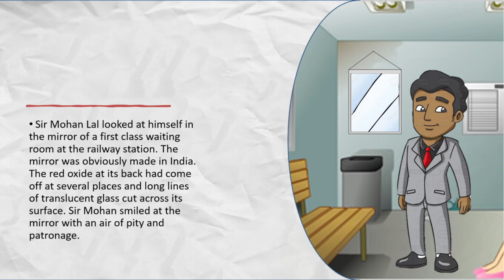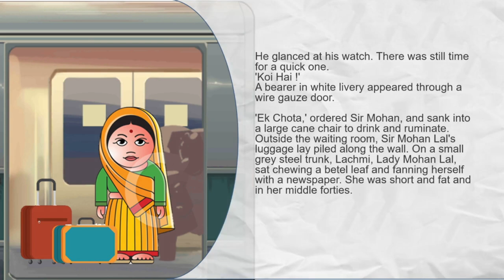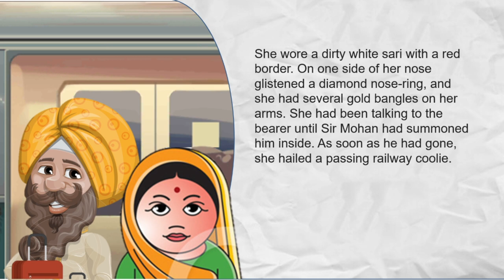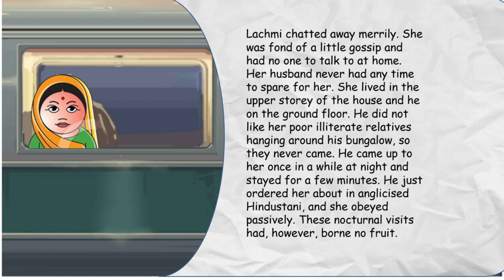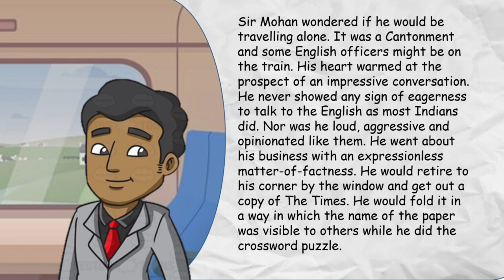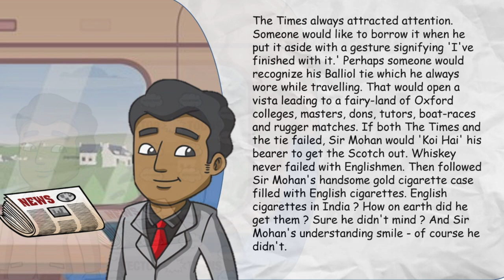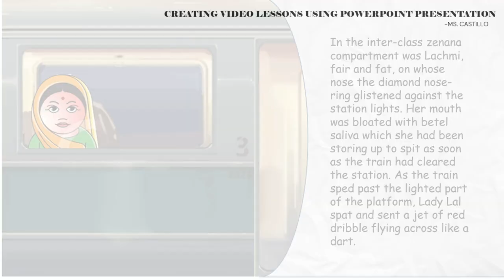KARMA by Khushwant Singh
A sample video of the lesson making using ppt presentation
(A tutorial making this will be on the playlist in a while)